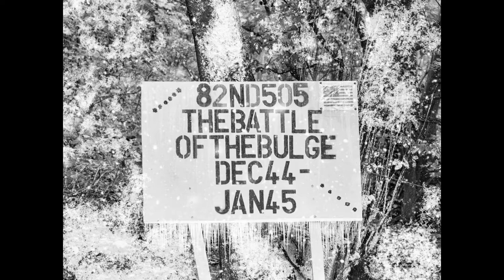Bastogne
Life in the dugouts